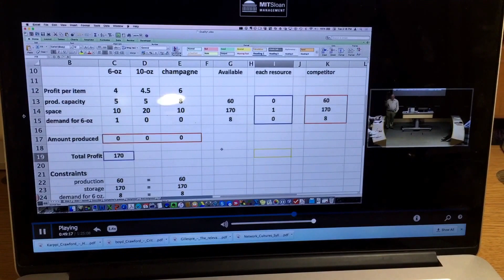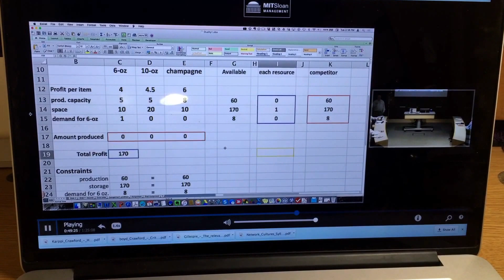VEDA Day 11: Lemon Tea